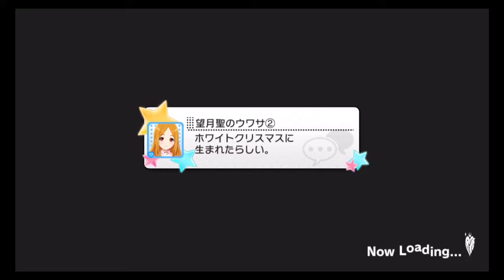【デレステ】Trinity Field (PRO) AP (8速)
~OPEN~

曲タイプ：クール
楽曲Lv：18
最大コンボ数：379
BPM：185